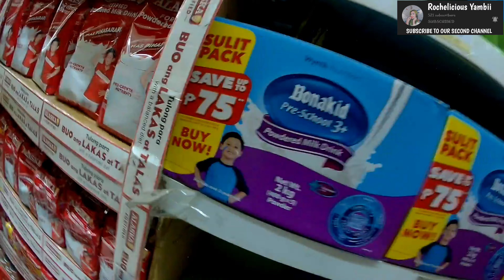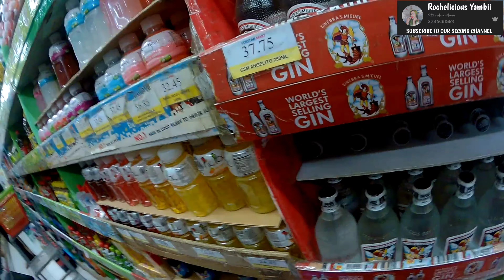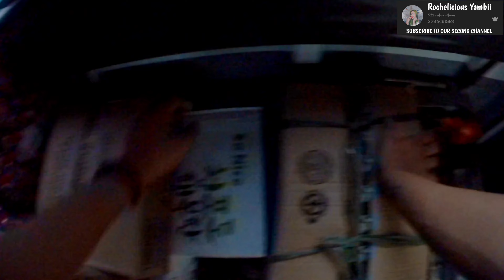UMPISA NG MAG STOCK ULIT NG MGA PANINDANG MABENTA | ANG PAGHAHANDA NG YAMBII STORE SA NEW YEAR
PAANO NA NGA BANG LUMAGO ANG 10K PUHUNAN NAMEN AT NAGING BONGGANG SARI SARI STORE WHOLESALER/RETAILER? ALAMIN ANG AMING KWENTO NG BUHAY NEGOSYANTE FOR RAGS TO RICHES. THIS IS BASE ON OUR TRUE TO LIFE STORIES.

Paano nga ba ako magpresyo sa aking mga paninda sa sari-sari store?
God bless!😘
SARI SARI STORE SECRETS KUNG PAANO ITO PAPALAGUIN NG MABILIS

MADAM TISAY VLOG "my mother in law’s channel"
CRISTINE DOMINGO "my sister in law's channel"
YVONNE BAUTISTA “my friend’s channel”

tour
liquor ban
sanmiguel
business
strategy
update
pricing
wholesale
wholesaler
retailer
sari sari store tips
tips
how
how to
paano
mini grocery business
daily routine
paano palaguin
wholesaler business
business minded
pinagkakakitaan
pagkakakitaan
business
paano mag start ng negosyo
mini groceries
,daily routine
grocery haul
grocery shopprisaristorebusiness
stock market
investing